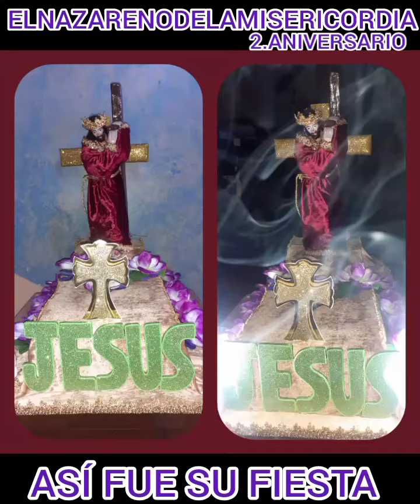EL NAZARENO DE LA MISERICORDIA PRESENTA ASÍ FUÉ SU FIESTA (19/05/23)